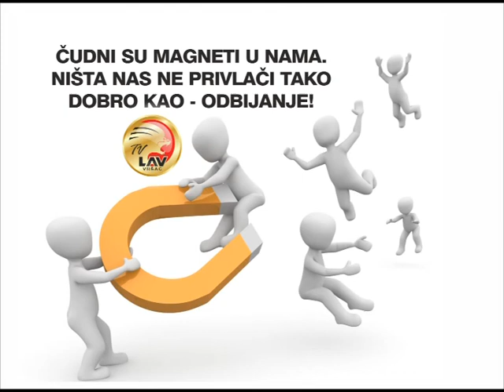VRSACKE VAROSKE VESTI 23. AVGUST 2022